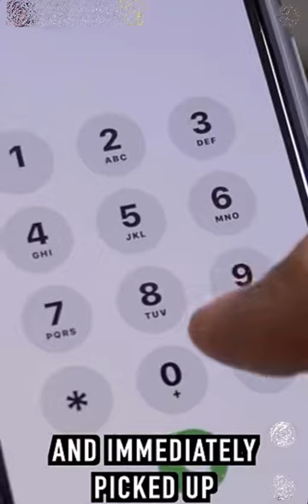2 men & 1 girl went on a dating show but ppl notice smth